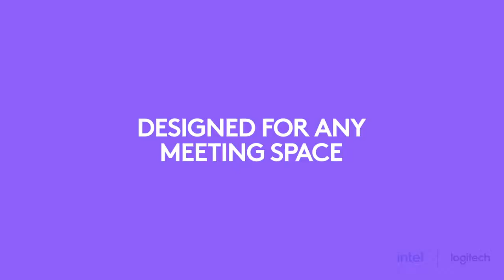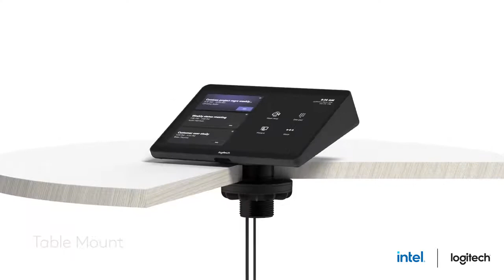Logitech Room Solutions - Microsoft Teams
Tersedia dalam konfigurasi ruangan kecil, sedang, dan besar, sistem ini mencakup PC Intel mini, Conference Camera Logitech Meetup atau Rally dengan teknologi RightSense™, dudukan PC dengan retensi kabel, dan pengontrol sentuh Logitech Tap.